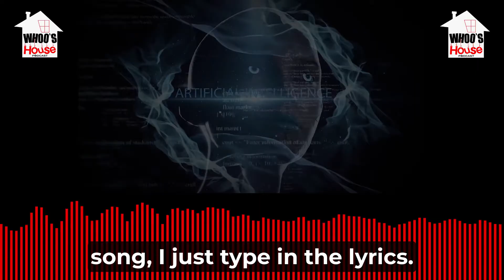WHOO's House Podcast - will.I.am talks about his discovery of Artificial Intelligence 13 years ago!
To Listen to the Full Podcast go to lnk.to/WillIAm